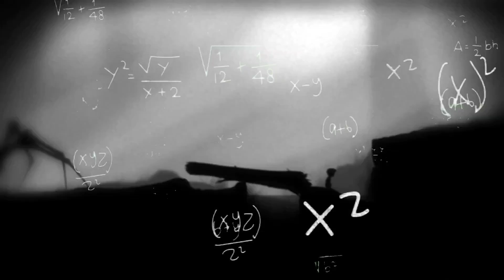Crazy Spider Showdown In Limbo !!! | LIMBO #2 | Hindi Gameplay...